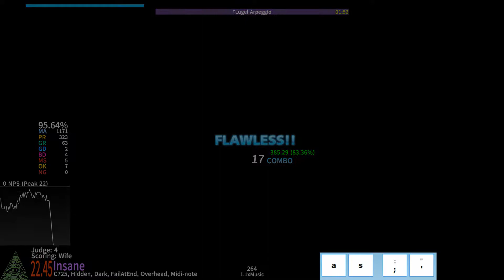FLugel Arpeggio (1.1x) - Kaneko Chiharu (stepmania-Etterna)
broke mine skin for this accidentally